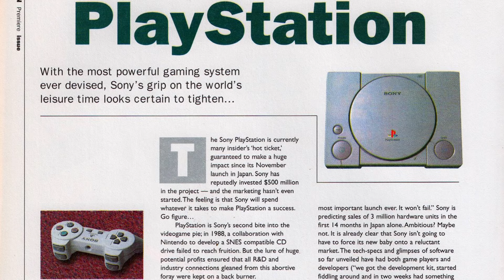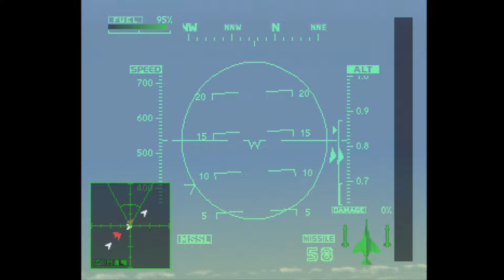My Top 10 Sony PlayStation Games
The games I enjoyed the most on Sony's very first console.

Episode Notes:

1. All games captured from real hardware.

2. I supported the PlayStation all the way up until the PS2 launched.

3. NFL GameDay remained the platforms most popular NFL title until around 2001 when Madden began to pass it in sales and quality.

4. Symphony of the Night and Resident Evil saw ports to the Saturn, but I played them far more on the PlayStation.

5. I don't feel the Saturn would have had any real trouble doing any of these games had a strong developer been attached to them, but as something like Symphony of the Night indicated, that would not have always been the case.

6. The PlayStation was on the market and supported with new releases for more than a decade. It's longevity was unreal considering this was Sony's first console attempt.